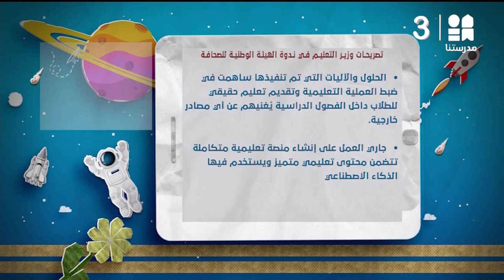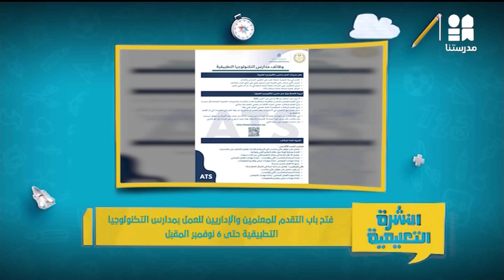النشرة التعليمية | أخبار وزارة التربية والتعليم | 30-10-2024